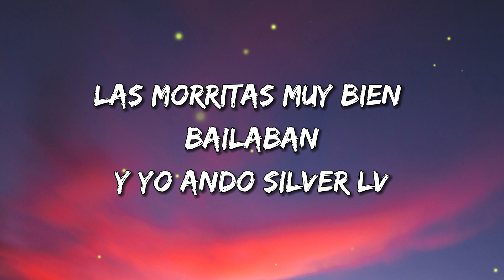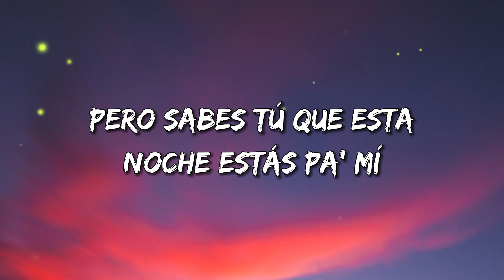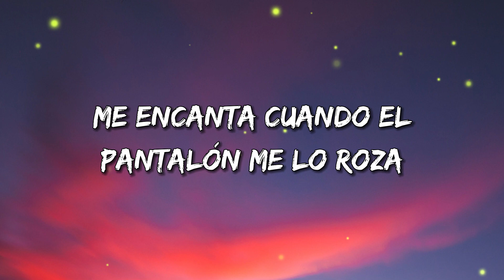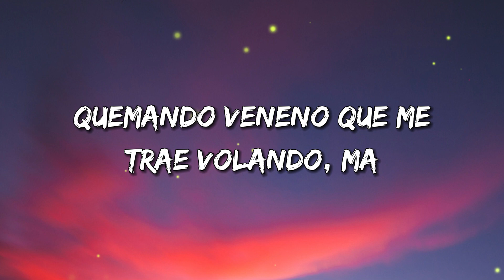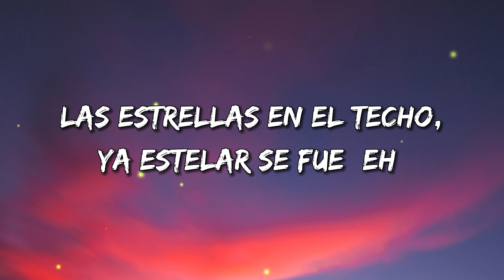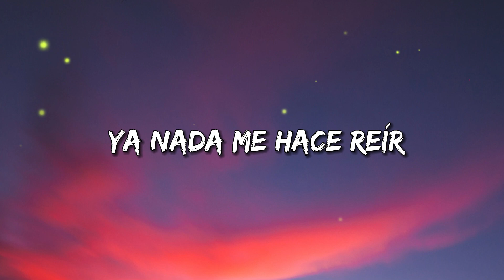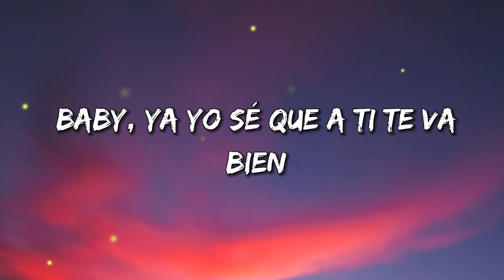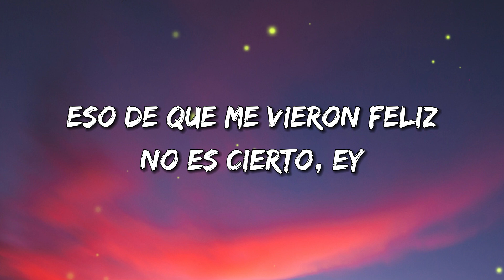Peso Pluma, Natanael Cano - PRC | Mix Letra 2023 | Letra Lyrics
00:00 Peso Pluma, Natanael Cano - PRC
03:01 Yng Lvcas & Peso Pluma - La Bebe (Remix)
06:50 Grupo Frontera x Bad Bunny - un x100to

¡Eah!

PRC